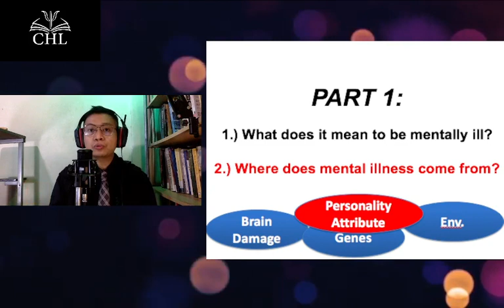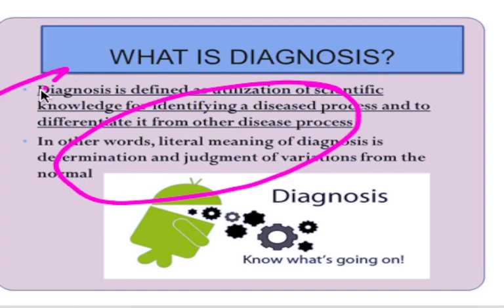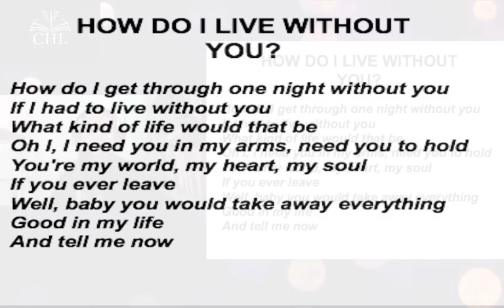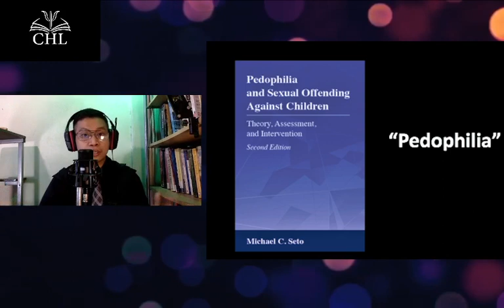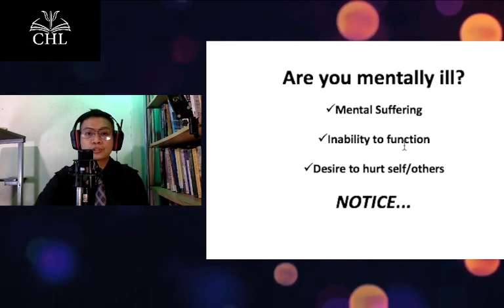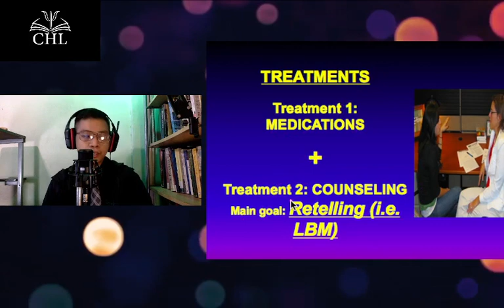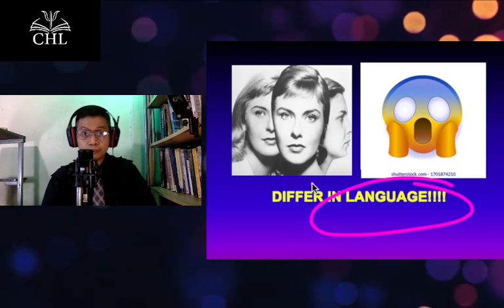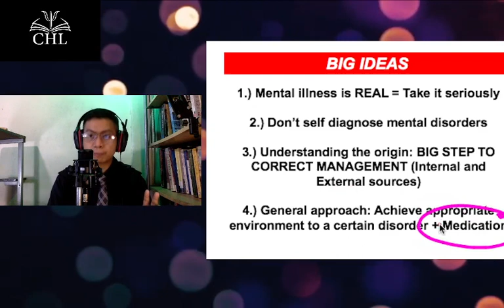LIBRENG SIT IN GENERAL PSYCHOLOGY LECTURE 18: PSYCHOLOGICAL DISORDERS (PART2)